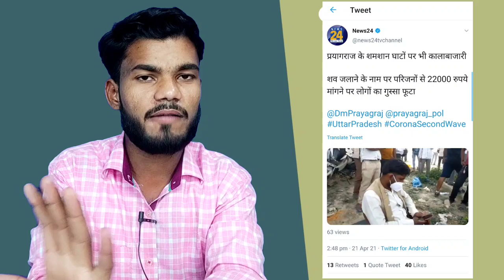भ्रष्टता की हुई हद पार श्मशान में भी कालाबाजारी जारी | बड़ी खबर | Prayagraj | Today News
Hi..

All of you viewers are very welcome on the B Mission TV YouTube channel.

B Mission TV YouTube channel shows the same news that the mainstream media has always hidden.

B Mission TV .. YouTube Channel. Poor Dalit has always been and will continue to show news of oppression and atrocities on the deprived Bahujans ..

Now you will get to see the ground report on the assembly elections in Uttar Pradesh on 2022, on B Mission TV, B Mission TV will now provide coverage from every corner and will keep the mind of the public among you, after all what is in the mind of the general public.

Our channel and our main objective is not to know the mind of the general public, after all what the general public wants, it is our clear objective and it will be the objective to reach the common man's mind from the government to the government. ...

If you like the news and videos of B Mission TV channel.

 Chief & Editor / Vishal Kumar (B Mission TV)